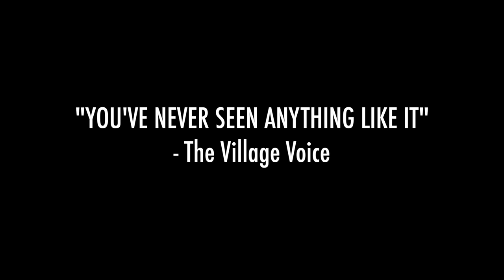Charlie Victor Romeo Teaser Trailer 2013 #2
A unique and riveting theatrical experience, CHARLIE VICTOR ROMEO (CVR) is a performance documentary derived entirely from the "Black Box" transcripts of six major real-life airline emergencies.

When you board an airplane, who are those people in uniform to whom you entrust your life? What do they really do when things go horribly wrong? Derived entirely from the Cockpit Voice Recorder transcripts of six major airline incidents and accidents, Charlie Victor Romeo puts the audience inside the tension-filled cockpits of actual flights in distress, offering a fascinating portrait of the psychology of crisis and a person's will to live to the last second.

"[This] chilling and groundbreaking production stretches the boundaries of film, theatre, and the traditional documentary with this stereoscopic 3-D film of a stage play that recreates transcripts word for word. Charlie Victor Romeo transports film audiences into the best seats of the theatre and delivers the intensity and gut-wrenching emotion of these emergencies via the unique approach of live performance."

Shari Frilot, senior programmer Sundance Film Festival & New Frontier

Over the past 12 years there have been numerous discussions and investigations into how Charlie Victor Romeo might be brought to a larger audience through another medium. How do we preserve the visceral experience that makes CVR the dynamic presentation that it is? The power of CVR is in the intimate communication of the intensity and emotion of these emergencies, shared between our cast and the audience. How do we take that closeness, that connection, and carry it over to the cinema?

Through the use of state-of-the-art 3D Stereoscopic camera technology and high quality audio recording and engineering we bring this groundbreaking, powerful international phenomenon to the big screen allowing moviegoers the same thrilling, devastating and uplifting experience live theater audiences have experienced for years.

Charlie Victor Romeo opened in the fall of 1999 at the Collective: Unconscious Theater in the heart of NYC's Lower East Side artistic community. Due to overwhelming response from the press, aviation community and the general public, CVR extended multiple times in an entirely sold-out eight-month run. Most recently, CVR played to riveted audiences at the Edinburgh Festival Fringe in 2008 and completed a successful revival in NYC at 3 Legged Dog in the fall of 2012 as part of the residency that produced Charlie Victor Romeo the 3D film.

Embraced by the aviation community for its unsparing truthfulness and its non-sensational approach, Charlie Victor Romeo was filmed in 2000 by the US Air Force as a training video for pilots. The theatrical production of CVR has been observed by West Point cadets enrolled in courses studying engineering psychology and human error. CVR has also generated great interest from the medical community and has performed for conferences of physicians and healthcare administrators studying the effects of human error and emergencies in the medical context.

Throughout its history Charlie Victor Romeo has been viewed by thousands of aviation and medical professionals. With the production of Charlie Victor Romeo the 3D film, many thousands more professionals in these and other fields will have access to CVR as never before.

Charlie Victor Romeo has been awarded 2000 Drama Desk Awards for Best Unique Theatrical Experience and Outstanding Sound Design and the 2000 New York International Fringe Festival awards for Overall Excellence in Drama and Outstanding Sound Design. Charlie Victor Romeo was awarded the Backstage West Garland Award for Best Sound Design 2002. Smithsonian Air and Space Magazine, The New York Times, The Wall Street Journal, The Village Voice, The Hollywood Reporter, ABC News, PBS's "NewsHour with Jim Lehrer" and many other sources have heralded Charlie Victor Romeo as an important dramatic and technical work.

Charlie Victor Romeo the 3D film premiered at the Sundance Film Festival in January 2013, and has since screened at the New York Film Festival, The Hamptons International Film Festival, CPHDox Documentary Festival, and AFI Fest in Los Angeles. Theatrical runs at the Film Forum in NYC and the Downtown Independent in LA commence on January 29th 2014, to be followed with more screenings and special events throughout the year, and into the future.